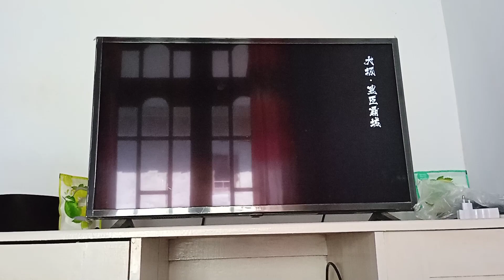yamanaka sikanosuke basara 4 sumeragi heaven difficulty